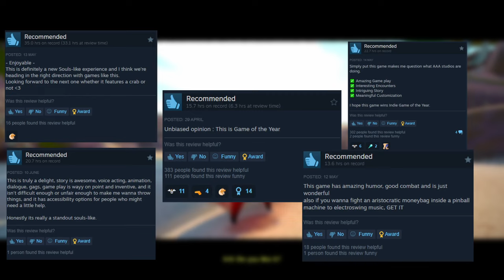The Best Soulslike Game 2024 (so far)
Another Crab´s Treasure is a Soulslike Game, released a month ago and I fall in love with it. The Story is amazing, the game has a lot of humor and gives Soulslike a bit of a different touch, in a good way.

Check out the video, to see the beauty of this game!